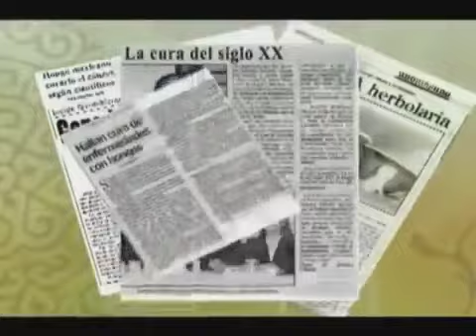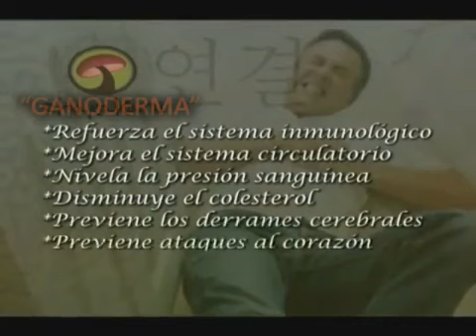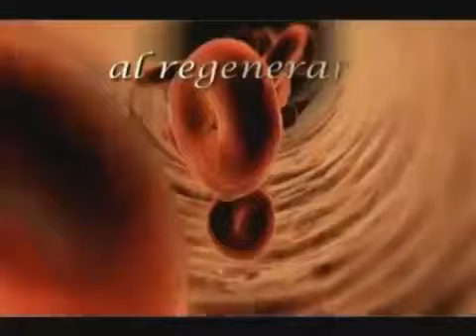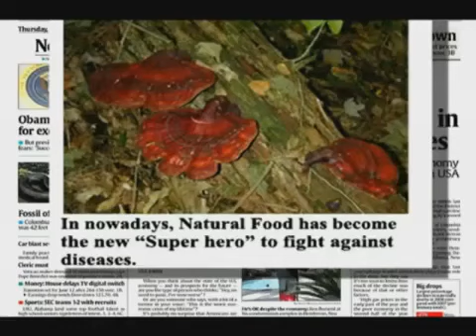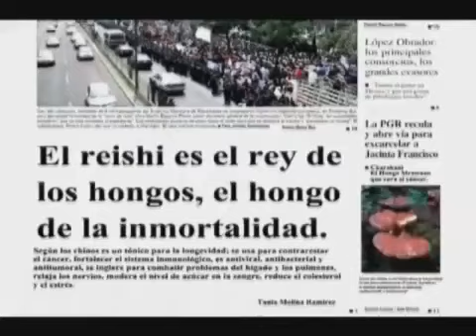BENEFICIOS DEL GANODERMA LUCIDUM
Descubierto por Shen Nong hace mas de 4000 Años.

Hongo muy escaso, se daba solo en Asia en arboles de ciruela silvestre y se encontraba en 2 o 3 de cada 10.000 Arboles.

Gano Excel Internacional Patentó un método propio de propagación de este hibrido único y exclusivo de Ganoderma Lucidum mediante un cultivo de tejidos.

Ninguna otra compañía tiene acceso a nuestro exclusivo Ganoderma lucidum, o a la formula privada y patentada, con mas de 75 certificaciones de calidad a nivel internacional.

El Sr. Leow Son Seng por sus logros en todos los años de compromiso con el campo de la medicina herbal china, ha sido designado Investigador asociado a las Naciones Unidas, uno de los 4 existentes en Asia y el primero en Malasia.

POR ESTA RAZÓN RECOMENDAMOS LOS PRODUCTOS CON Ganoderma & Cordyceps MTP

GanoCafé Classic, GanoCafé 3-in-1, GanoSchokolade, GanoCereal Spirulina, GanoFresh, GanoTransparentSoap, Capsulas Ganoderma, Capsulas Excellium, Capsulas CordyGold